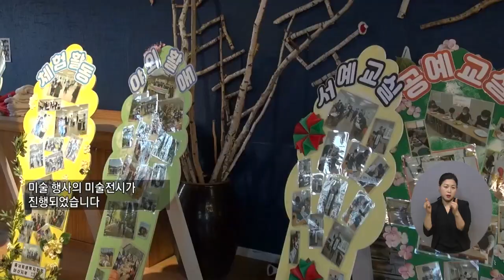복지TV뉴스24 _ 장애인 생활문화 활성화 미술행사 개최 / 2022.12.28.